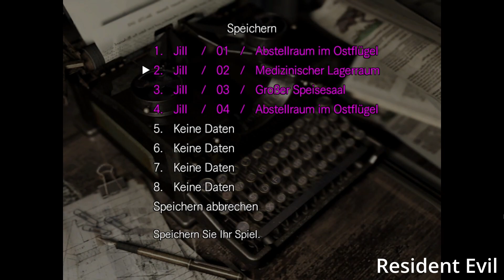LEBENSRETTER unter ZEITDRUCK ⏱️🛟 - Lets Play Resident Evil #04 USK 18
Gameplay deutsch: Resident Evil USK 18

In dem Game geht es um:
1998. Spezialeinheiten wurden entsandt, um mysteriöse Mordfälle außerhalb von Raccoon City zu untersuchen. Nach ihrer Ankunft werden sie von blutdürstigen Hunden angegriffen und müssen Flucht in eine Villa suchen, aber der Geruch des Todes liegt in der Luft. Mit knappen Vorräten kämpfen sie um ihr Überleben.

Erfahren Sie in dieser überarbeiteten HD-Version des Resident Evil-Remakes erneut das Spiel, mit dem alles begann. Der originale Survival-Horror – Jetzt ausführlich als je zuvor!

Grafik
Detailliertere Grafik, die den Horror des ursprünglichen Spiels bewahrt.
Durch eine erhöhte Auflösung und die Ersetzung bewegbarer Objekte durch 3D-Modelle wird den Umgebungen Leben eingehaucht.
Nachbearbeitungseffekte wie Bloom-Shader, die im ursprünglichen Spiel technisch nicht machbar waren, lassen die HD-Grafik noch realistischer aussehen.
Hochauflösende Umgebungen - Wir haben die Auflösung der Umgebungen erhöht, indem wir sie mit einer Mischung aus hochauflösenden statischen Bildern plus animierten 3D-Modellen nachgebildet haben.

Breitbild-Unterstützung
Die neue Breitbild-Unterstützung (16:9) sorgt für ein intensiveres Spielerlebnis.
Sie können im Original 4:3-Bildverhältnis oder im 16:9-Breitbildformat abspielen. Auch die CG-Filmzwischensequenzen unterstützen jetzt das Breitbildverhältnis. Im Breitbild-Modus scrollt der Bildschirm. Der Teil der Szene, der oben oder unten abgeschnitten ist, wird automatisch je nach der Position des Charakters ins Bild bewegt.
Sie können den Anzeigemodus während des Spiels in Echtzeit umschalten.

Sound & Neue Steuerung
Hochqualitativer Sound - Im Zuge eines Remasterings wurde die Abtastrate erhöht und selbstverständlich unterstützt der Sound jetzt 5.1-Kanal-Ausgabe.
Neue Steuerung
Sie können mit dem originalen Steuerungsschema spielen oder ein überarbeitetes Steuerungsschema benutzen, bei dem Sie die Spielfigur mit dem Analogstick in die gewünschte Richtung bewegen.
Sie können das Steuerungsschema während des Spiels in Echtzeit umschalten.